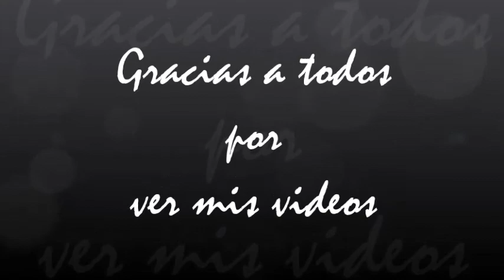1884.- 6ª Parte '' Tema SignoBlog ''